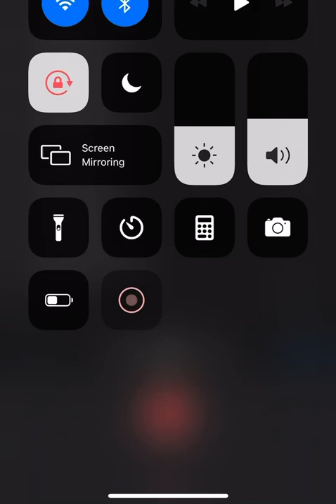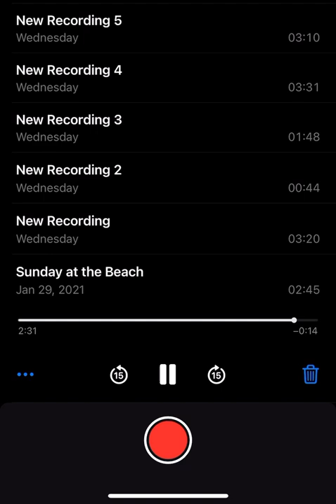"sunday at the beach" Rough Draft